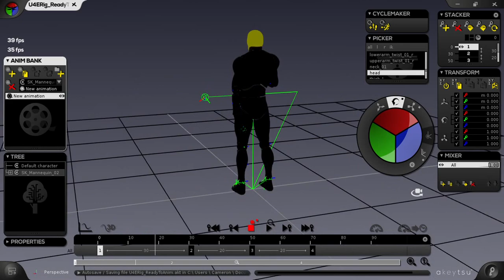Akeytsu first 5 min of use.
I know nothing about this program at this point. I just installed it and this was done in the first 5 min.